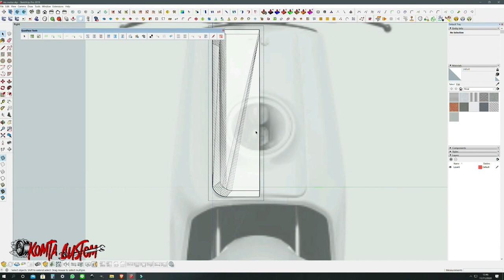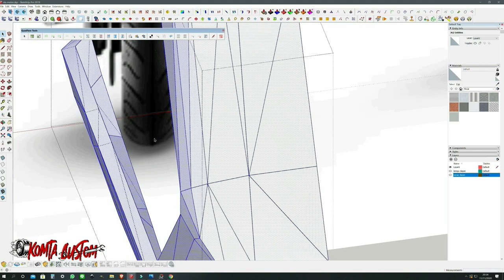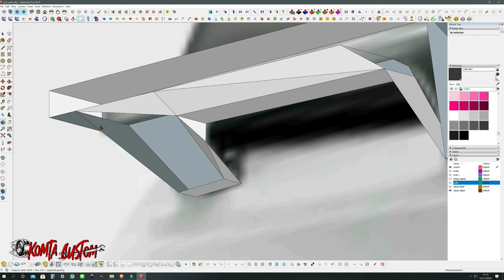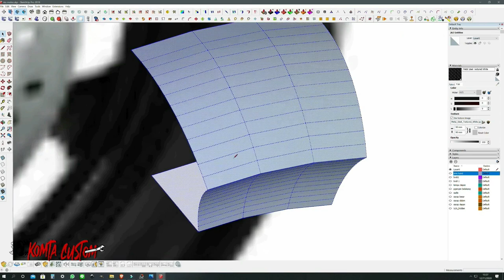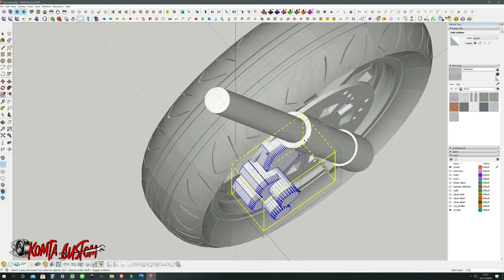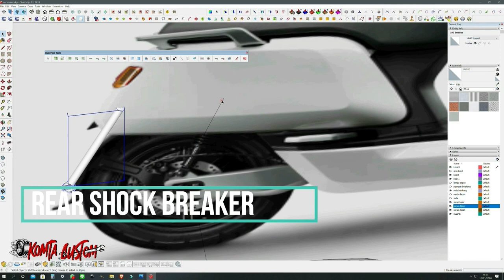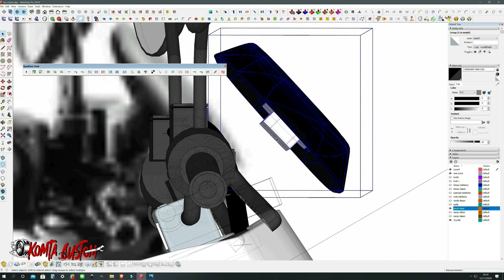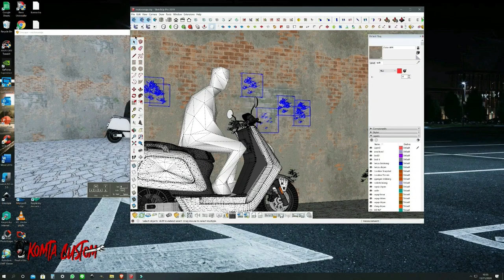Niu Electric Scooter Modeling in Sketchup | Tutorial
3D modeling menggunakan sketchup?  Ini Niu Electric Scooter Modeling in Sketchup | Tutorial, berisikan tutorial sketchup membuat Niu electric scooter modeling in Sketchup, bagian dari tutorial sketchup otomotif dari okomta custom, yaitu membuat 3d modeling niu scooter dengan sketchup

TIMESTAMPS:
  0.00  opening
  0.09  head light holder
  2.19  front & side shield
  5.24  saddle seat
  6.19  centre body
  6.44  rear body & rear fender
  8.08  rear handle seat
  9.55  centre foot step
10.40  dashboard starter key
13.00  rim & tire/wheel
16.51  front shock breaker
17.34  front fender
18.42  rear wheel
19.13  swing arm for wheel
20.36  rear lamp
21.20  rear shock breaker
22.04  handle bar
22.37  mirror
22.42  side lamp
25.00  speedometer & wind shield
26.35  rear fender
28.38  paving block & wall
28.46  human scale
30.08  rendering
30.50  closing

Plugin yang dipakai:
- vertex
- sub d
- smooth sub divide
- artisan
- quadface
- push pull bar
- power tool bar
- bezier
- helix
- round corner
- soap skin bubble

Terima kasih banyak atas request dan saran teman-teman.. semoga channel ini bisa makin bermanfaat dan bisa mempermudah latihan mandirinya..

Support apa yang bisa kalian berikan untuk perkembangan channel ini?..

Ingin menikmati atau melihat prosesnya secara timelapse?..  kalian juga bisa setting kecepatan video ini ke 2x kecepatan normal.

2. Ada kesulitan/saran/masukan? Yuk KOMEN di bawah..

3. Like dan Share jika kalian mendapat manfaat dari video ini..

atau..

Ditunggu saran selanjutnya..

Terima kasih.. salam sehat..🙏😷